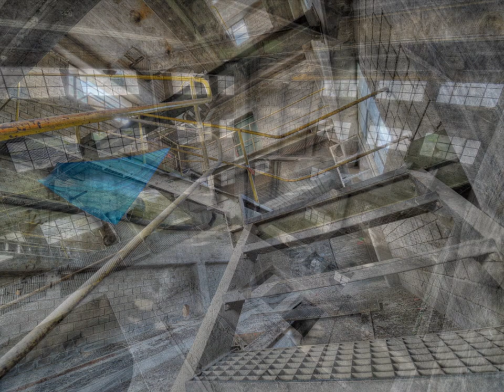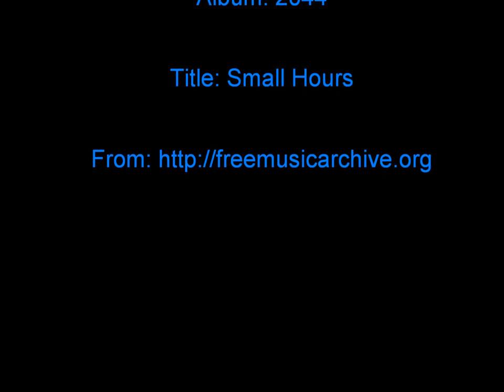Lost Places: ZEMENT FABRIK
Journey through a disused cement factory ...

Artist: Alasdair Cooper
Album: 2044
Title: Small Hours